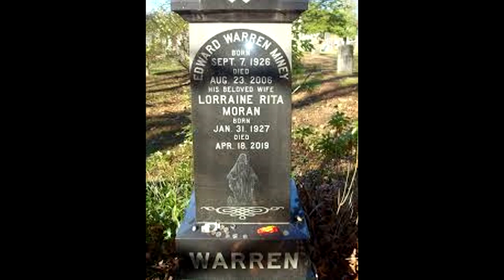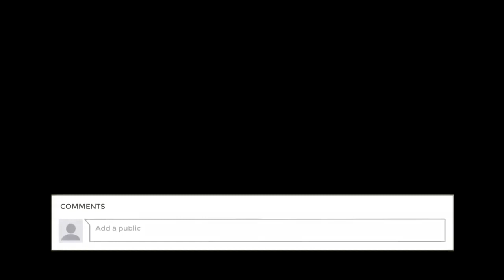Top 5 Most Haunted Dolls That Will Ruin Your Life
this is our Top 5 most haunted dolls, everything from the famous Annabelle doll to the doll that inspired the murderous Chucky Doll in the film Child's Play